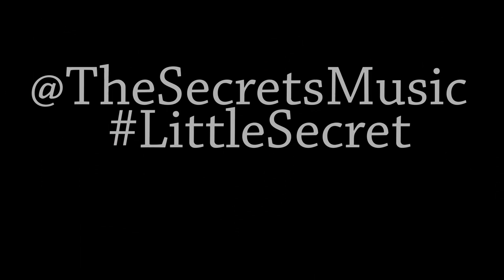Say Something/All Of Me/How Long Will I Love You (mash up COVER by The Secrets)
Say something, cause all of me, loves all you, but how long will I love you? As long as the stars are above you! :)

Josh, Luke and Lewis are The Secrets! Here's our Say Something A Great Big World mash up cover! We thought we'd mix three amazing tracks, Say Something by A Great Big World, All Of Me by John Legend and How Long Will I Love You by Ellie Goulding. For this video we managed to get the use of a £75,000 grand piano. Lewis needed a stern talking to before the video to not touch it in case he broke it. Lewis tends to break things! Anyway, we hope you like our cover! Please help us out and tell all your friends about the cover, we'd really appreciate it. Thanks LittleSecrets!